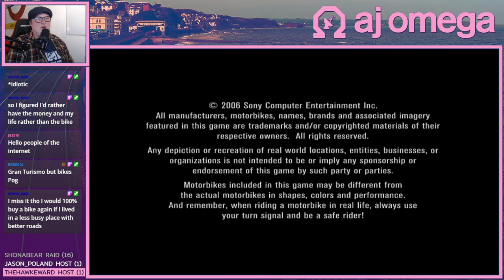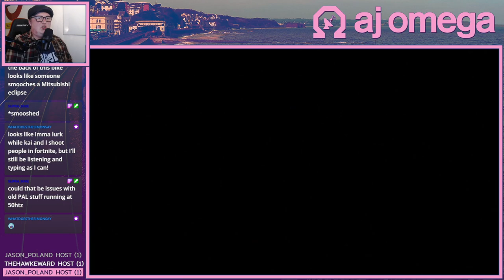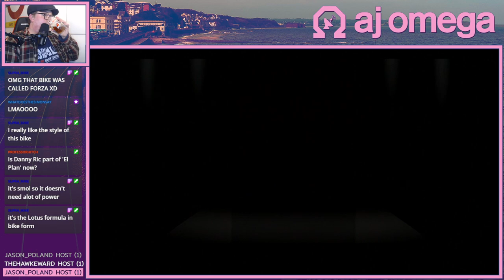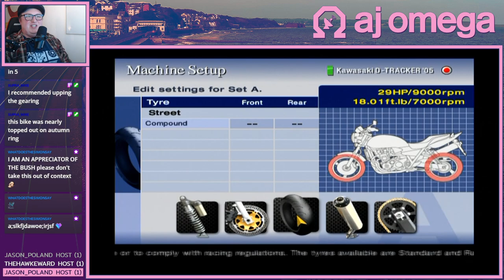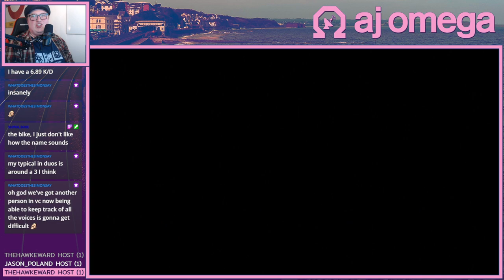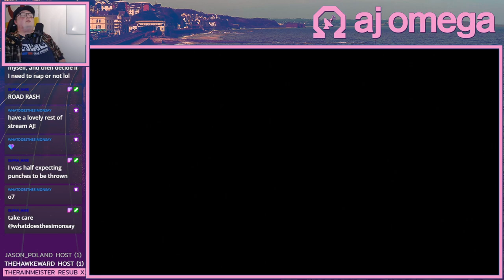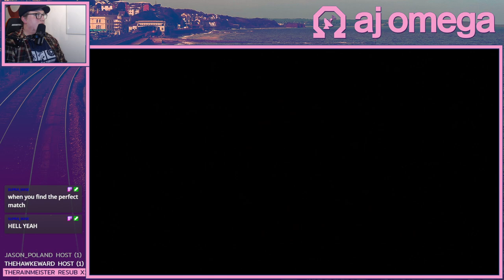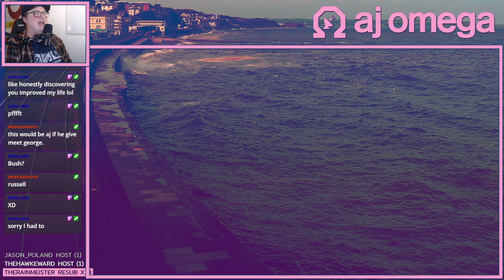hot racecar nights: let's play tourist trophy part #1! | AJ Omega Stream VODs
This was originally streamed LIVE on Twitch - watch future streams